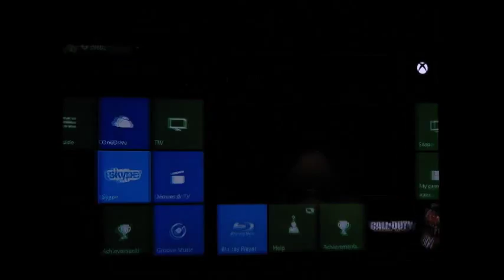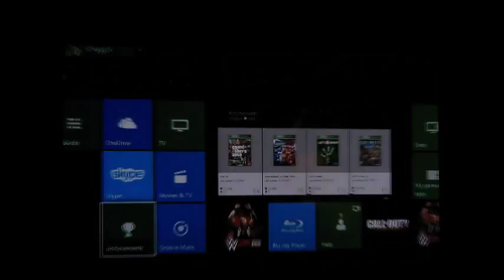Playing WWE2K16 Match on Xbox One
Me playing a quick match and showing the basics of this new game and in my opinion the best WWE game I've played yet. Great game, great roster, great storylines.